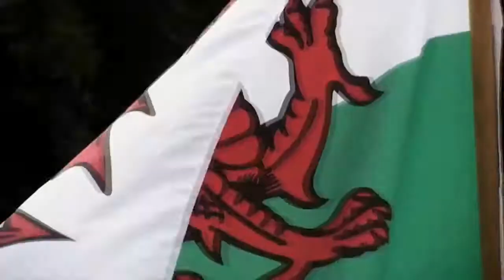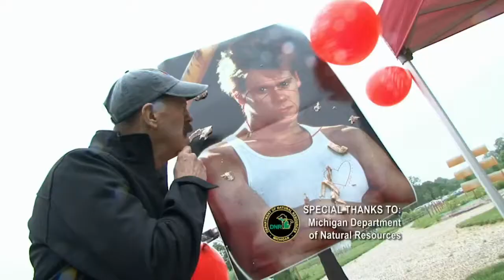Under the Radar Saline Celtic Festival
Under the Radar Michigan S09E10, Saline Celtic Festival excerpt